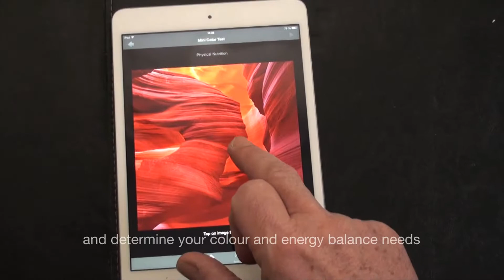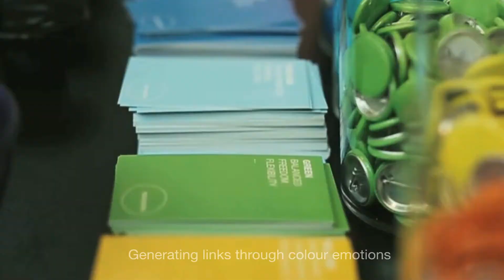mycoocoon colour energy hub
mycoocoon Colour Energy Hub is an interactive wellness space where you can experience colour through your 5 senses.

COOCOON IMMERSION SPACE
Each color having its own role, they come together to create a moment of relaxation, with sounds and aromas to complete the experience.

COLOUR ENERGY FOOD
A space to taste colour: seasonal ingredients specially conceived to re-balance your colour energy.

MULTI-SENSORIAL COLOUR GALLERY
A space to host exhibitions and other events organized with artists, musicians, designers, chefs and others on the subject of colour.

COLOUR ENERGY SHOP
A standard catalogue of merchandise is complemented with limited editions developed through creative collaborations co-branded with partner companies. To taste . To smell . To touch . To hear . To see